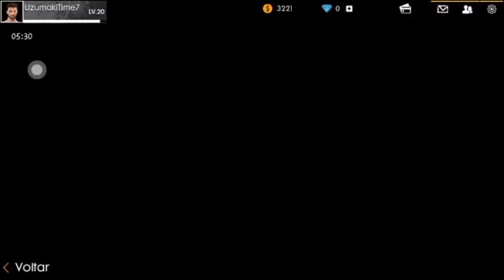Tudo sobre a atualização de free fire! 20/03/2018